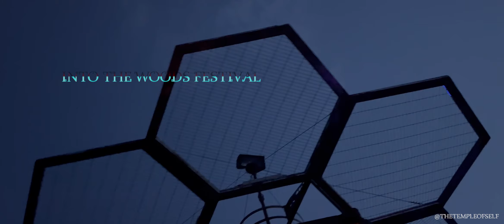The Temple of Self - Our Ancient Temple Stage goes ADE Into the Woods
The Temple of Self is our brand new stage: an ancient temple taken over by Artificial Intelligence!

Maybe you have danced in front of it already on Wildeburg Festival in Bamboe Bos or on Into The Woods Festival, at the Into The Groove area, but if not, you still have a chance to enjoy it on ADE - Into The Woods on the NDSM wharf, at the Harrie stage, on the 20th & 21st of October!

The Temple of Self integrates LED screens in geometrically skewed, three dimensional towers reaching 8 meters. This construction is combined with Joey Kremers Hexagon light installation. The stage integrates concept art, decoration, visuals, light and all the technology that is necessary seamlessly because everything is developed together, with our own team! The results are insane and we are very proud that all the hard work of the whole team paid off!

Special thanks to Kultlab (@kultlabnl) for believing in us and for the smooth cooperation in developing and producing this stage together!

Come find us at the NDSM wharf on the 20th or 21st of October in Amsterdam during ADE Into The Woods! @thetempleofself

CREDITS

Jasper Schütz (lead production & concepting) @actodisko
Daniel Maalman (production & promotion) @danielmaalman
Joey Kremer (lead construction & concepting)
Twan van Proosdij (lead crew & concepting, construction) @shaky.loops
Sam Oeinck (construction) @samuel.service
Nataly Bosch (construction & painting) @natalybosch
Jaap Mutter (construction & electronics)
Jesse Ebbers (construction) @dpgjesse
Michiel Brantjes (construction) @michielbrantjes
Marloes Staal (construction) @marloesstaal
Jacopo Degli Innocenti (construction)
Valeria Ferrara (construction & painting) @biomimesis_project
Mona Staat (lead painting) @dathenerys
Cheyenne Leydecker (painting) @poca_meeko
Michiel Brink - Synthesis-LED (Lead tech) @synthesis.led
Jay van Ede van Der Pals (VJ & tech) @jayminimal
Liza Renee Verboon (lead VJ) @vjliza_renee
Hugo Woesthuis (lead light) @die_voor_je
Koen Veldhuizen @koen.artist (concepting)
Chris de Klerck (lead laser)
Daan de Waal, Dwaallicht (lead light on Wildeburg Festival)
Sander  Overmeer (VJ) @dotolina_studio
Adriaan Augustijn (video)
euphemist - public figures @property.dj (video music)
Jeroen Gras @jeroen.gras
Bart Brinkman @burt2burt
Jelle de Graaf @jelle_de_graaf_art
John Eppink
Sedney Nelom
Jonina Gervink  @jo_nina_na
Orome Swaters @oro_mee

Kultlab @kultlabnl
Wildeburg @wildeburg
IntoTheWoods @intothewoodsfestival
Amsterdam dance event @amsterdamdanceevent
Buurmannen @buurmannenbouwkunst
Pronksnor @pronksnor